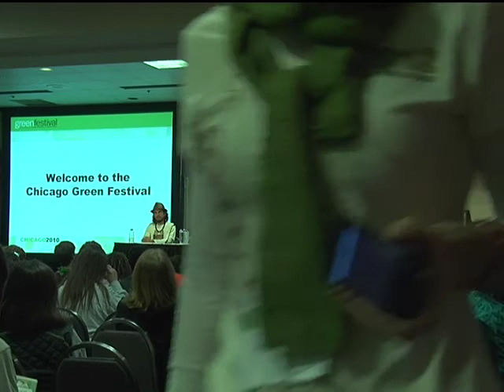TFCPanel_ChicagoPart2.mov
2012 Time for Change Panel at the Chicago Greenfest with Dr. Michael Dorsey, Dj Spooky, Elizabeth Thompson from the buckminster fuller instiute, Daniel Pinchbeck and João Amorim. Evolve to solve. Part 2